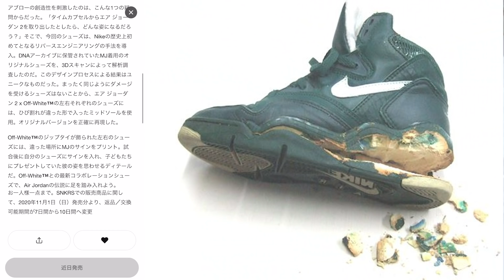[スニーカー抽選]11月最大の大勝負で波乱の展開！？OFF-WHITE AIR JORDAN 2の抽選で奇跡を起こせ！！ -Chillin’ Fashion Crib Vol.545-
今回は第545弾ということで、大人気のオフホワイトコラボによるエアジョーダン２の抽選にチャレンジ！！

今月最大の大勝負で、、波乱の展開！？

果たして結果やいかに、、、、

-朝岡周 & The Jack Band-
朝岡周 Sax
宮本憲 Guitar
原田ソウ Bass
大津惇 Drums

[SNS]
Chillin’ Fashion Crib公式 Instagram